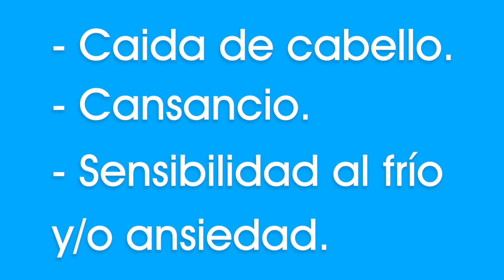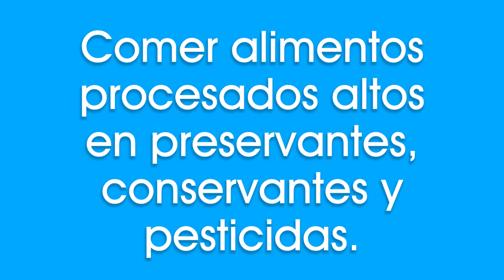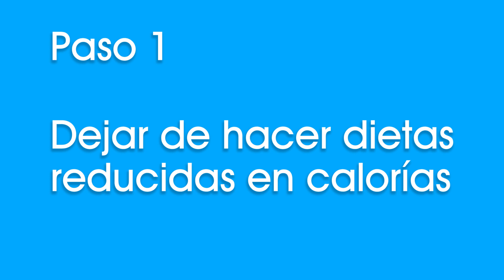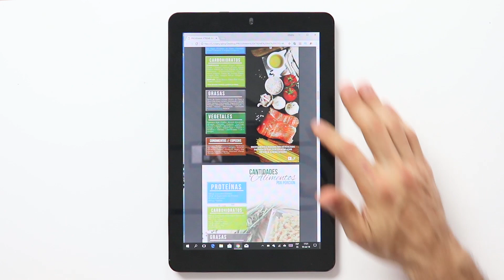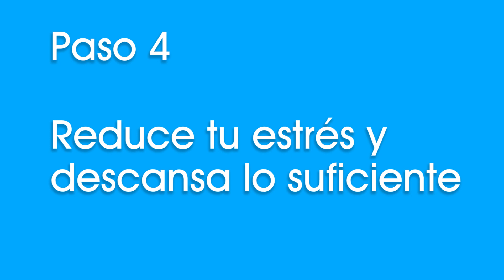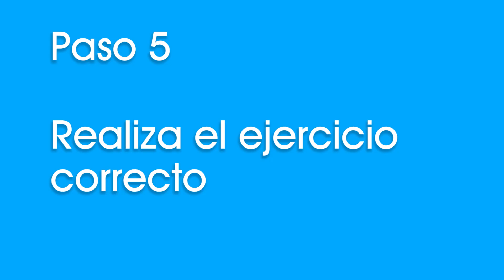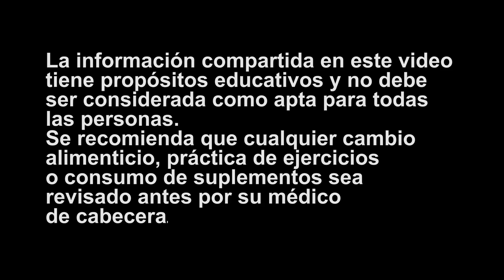Como Bajar De Peso Con HIPOTIROIDISMO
El hipotiroidismo afecta al metabolismo y dificulta la perdida de peso, pero con la dieta y estrategia correcta lo puedes lograr.